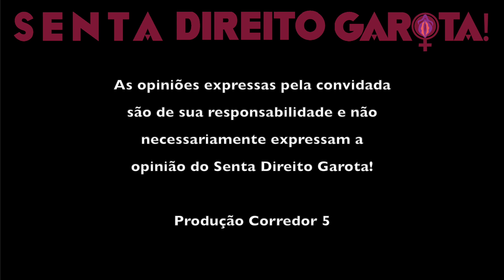#147 • MODA DE SEGUNDA MÃO | Com Bruna Campello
Nesse episódio Juliana Amador recebe Bruna Campello, jornalista que se tornou uma empreendedora de moda Second Hand. O AGORA É MEU, plataforma de moda circular, vem se destacando principalmente na venda ON LINE e conta com mais de 80 mil seguidoras no Instagram. Com carisma e simpatia, Bruna compartilha sua experiência com projetos para mulheres que como ela querem ser independentes e montar seu próprio negócio.

Esse programa é completamente independente e precisa muito da colaboração de vcs para seguir nessa luta incansável, vem apoiar a gente para ampliar as vozes de diversas mulheres.

00:00:19 Apresentação da Bruna
00:00:49 Empreendedora de Pandemia que deu muito certo
00:58:10 Fui trabalhar em loja e o mosquitinho do varejo me picou
00:01:31 Fui crescendo dentro do varejo e comecei a ter destaque
00:03:49 Fui fazendo meu nome nas grandes marcas até que a Pandemia veio
00:04:16 Deus meio que fala comigo
00:05:36 Na Pandemia a Reserva me procurou
00:06:10 É isso!
00:07:28 O Agora é meu conta com mais de oitenta mil seguidoras
00:08:11 Uma vez vendedora sempre vendedora
00:08:44 A grande virada de chave foram as live shops
00:09:24 Segundo as pesquisas o mercado de segunda mão vai superar o fast fashion até 2030
00:09:37 É uma moda circulante, sustentável
00:10:22 A peça mais sustentável é aquela que já existe
00:11:55 A sala de 25 metros quadrados começou a ficar pequena e fomos pra a Paulo Gustavo
00:13:07 Brechó vende no Natal
00:13:25 Moda de segunda mão no Natal e no Reveillon
00:14:12 Tem mais de 118.000 brechós no Brasil
00:15:15 As peças estão sempre em ótimo estado
00:16:50 O único trabalho das fornecedoras é fazer a limpa no armário
00:17:24 As fornecedoras também são clientes
00:17:47 Temos seis colaboradoras
00:18:44 Eu sou uma modelo viva do Agora é Meu
00:19:13 Truquezinhos bobos
00:20:28 Tudo o que eu tenho hoje é devido ao varejo
00:22:27 Bruna Campello vai casar
00:23:57 Decidi compartilhar a minha experiência
00:26:36 Bora Juntas 2.0
00:28:31 Nunca me imaginei falando vou casar
00:29:02 Noivo não dá!
00:29:52 A gente se conheceu no aplicativo Inner
00:30:13 O aplicativo para as pessoas traírem com segurança
00:31:29 Desde o primeiro date
00:33:11 Casei com o meu trabalho
00:35:12 Vai ter festa de casamento
00:35:51 Estou casando com o meu melhor amigo